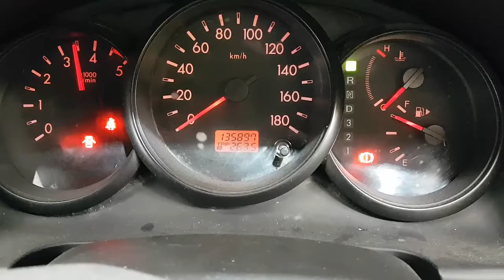WRECKING 2010 FORD RANGER 2.5 AUTOMATIC (C29971)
We are currently wrecking this 2010 FORD RANGER 2.5 AUTOMATIC (C29971).